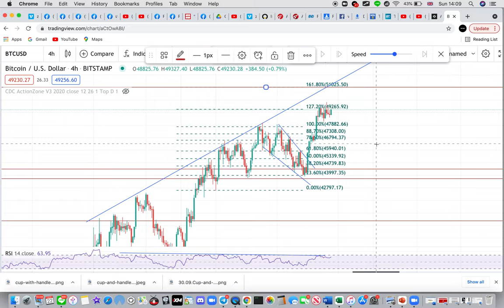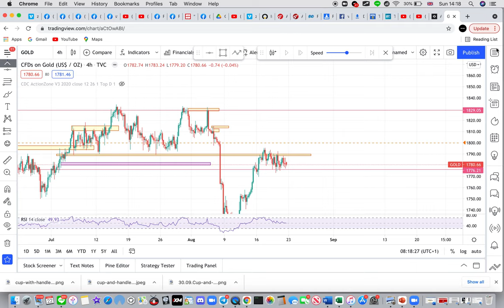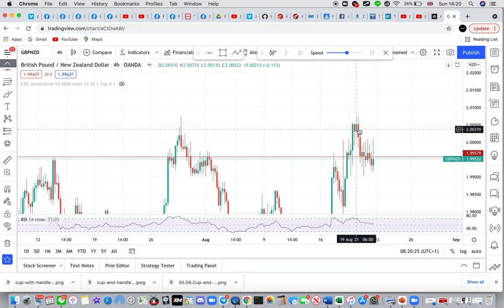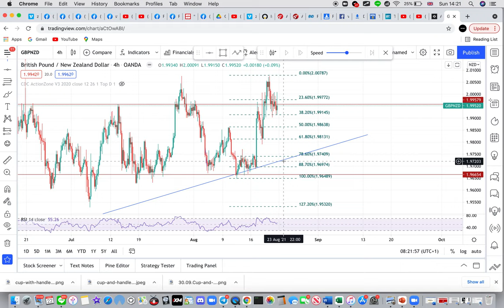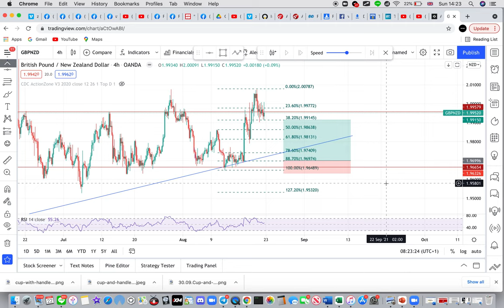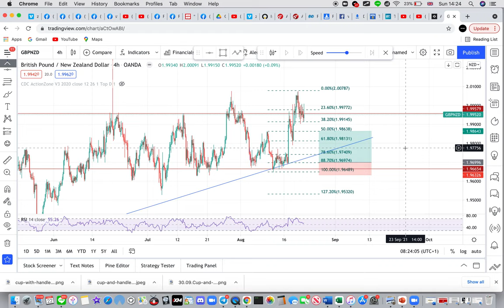วิเคราะห์ BTC , GOLD , GBPNZD Forex ประจำสัปดาห์ สิงหา 21-27 สิงหาคม 2021